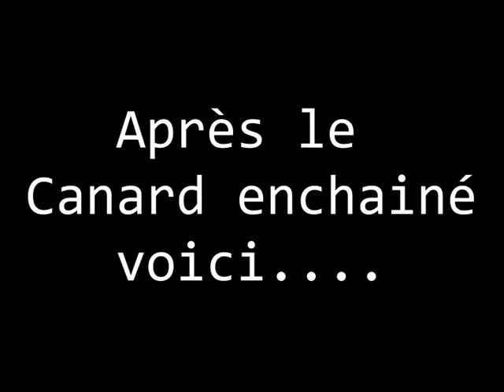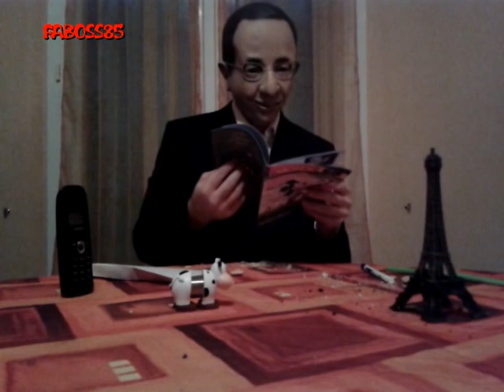hollande parodie (mariage pour tous...)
Faboss vous embarquent avec le président de la république française (ou autres)
dans une journée banal pour un homme exeptionnel.(1000emeC°)